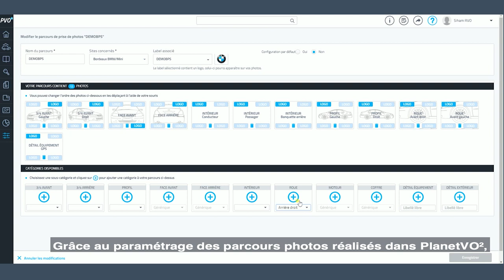AutoFocus : solution de standardisation et de prise de photos d’annonces de véhicules d’occasion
Avec AutoFocus vous allez vous démarquer de la concurrence et maximisez vos chances de vendre. Disponible directement depuis le logiciel Planet VO², AutoFocus ne nécessite aucun investissement matériel. C’est la meilleure alternative aux solutions photos existantes.
L’outil permet de standardiser la prise de photos d’annonces de VO. Grâce au paramétrage des parcours photos réalisés dans Planet VO², vous allez cibler rapidement les véhicules pour lesquelles il manque des photos. L’application mobile PVO² vous aide aussi à prendre des photos de qualité, bien centrée et dans le bon ordre.